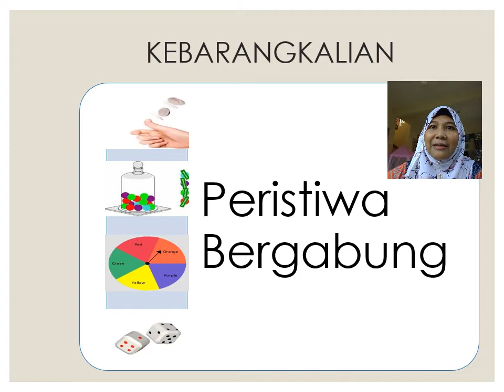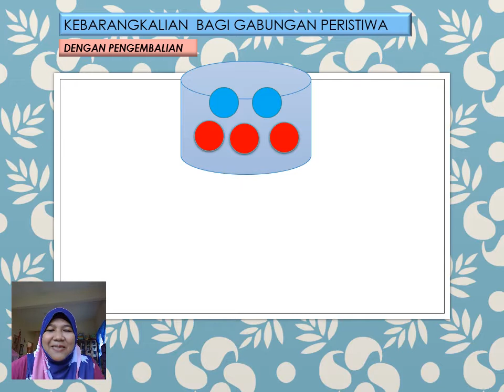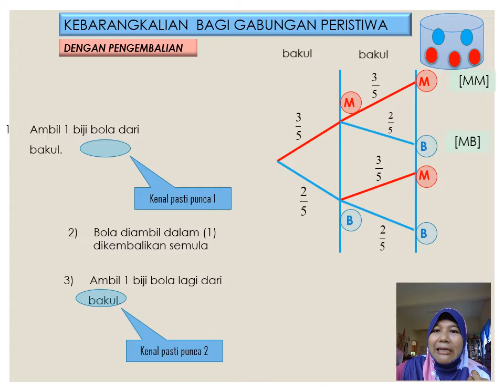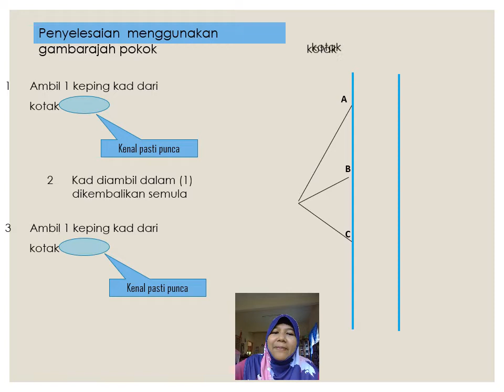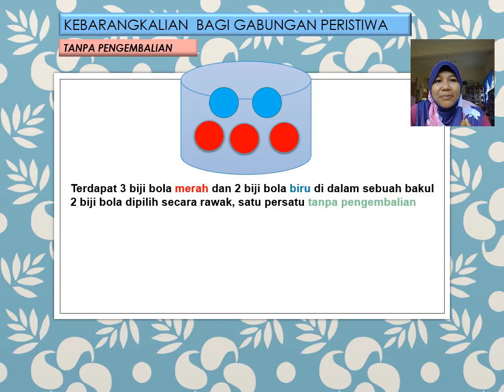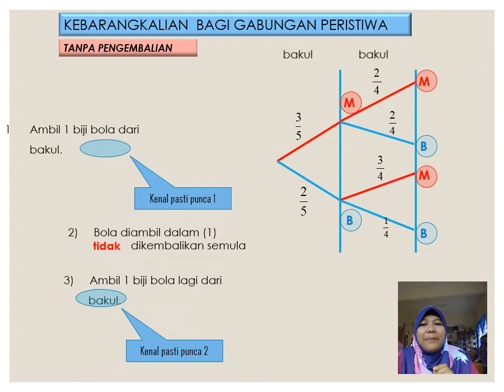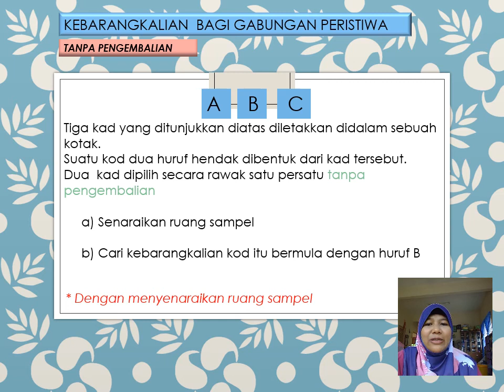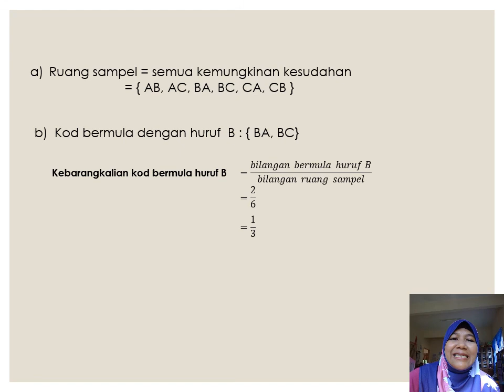MATEMATIK TING 4 : TOPIK : KEBARANGKALIAN PERISTIWA BERGABUNG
SMK SULTAN ABDULLAH
KANDUNGAN VIDEO – SIRI 1

(STANDARD KANDUNGAN/STANDARD PEMBELAJARAN)

Tema : Kebarangkalian Peristiwa Bergabung
Bidang Pembelajaran : Statistik Dan Kebarangkalian
Standard Kandungan : 9.1 Peristiwa Bergabung
Standard Pembelajaran :
9.1.1 Memerihalkan peristiwa bergabung dan menyenaraikan peristiwa bergabung yang mungkin

SINOPSIS: Topik ini menjelaskan berkaitan peristiwa bergabung yang berlaku apabila dua atau lebih eksperimen dijalankan secara serentak dan cara menyenaraikan ruang sampel melalui peta pokok

PENULIS  : NOR SABRINA FARIHAN BINTI SAK ALI
SEKOLAH :    SMK SULTAN ABDULLAH
ALAMAT SEKOLAH  :    36600 CHENDERONG BALAI, PERAK